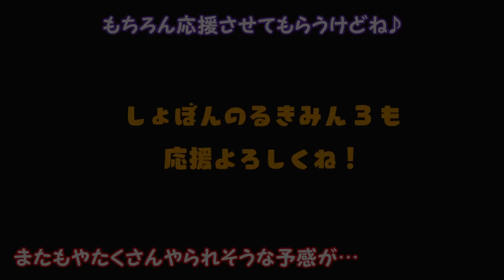ズルにゃんなら鬼畜死にゲーでも楽勝ですからｗｗｗ【しょぼんのるきみん！しょぼみと幻の遺跡】ゆっくり実況プレイ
しょぼんのるきみん第二弾も遊んでいくぜ☆

ぽこにゃんとその愉快な仲間たち、霊夢、魔理沙、妖夢がマリオやマイクラなどのゲーム実況動画を投稿するよ！
この動画は東方Projectの二次創作です。
★ﾟ+.★ﾟ+.★ﾟ+.★ﾟ+.★ﾟ+.★ﾟ+.★ﾟ+★ﾟ+.★ﾟ+

ぽこにゃんのメンバーになって応援しよう！

①毎月オリジナル壁紙カレンダー配布
②24ヶ月継続してくれた方にはオリジナルスプレーボトルプレゼント🎉(なくなり次第終了)
③お名前の横にオリジナルバッジ表示
④コメントやチャット欄で使えるかわいいオリジナル絵文字
⑤メンバーしか見られない限定動画
ほかにも、どんどん特典を増やしていく予定だよ‼️

★ﾟ+.★ﾟ+.★ﾟ+.★ﾟ+.★ﾟ+.★ﾟ+.★ﾟ+★ﾟ+.★ﾟ+

◆カズぽこLINEスタンプ発売中！

◆ぽこにゃんLINEスタンプ発売中！

※実写のこみちんがキャンプや料理など色々な動画をアップ中！！

他にもこんなに沢山のゲームを実況しています！是非見ていってね！

◆マインクラフト / minecraft 実況シリーズ◆